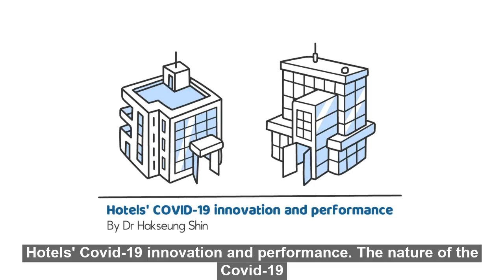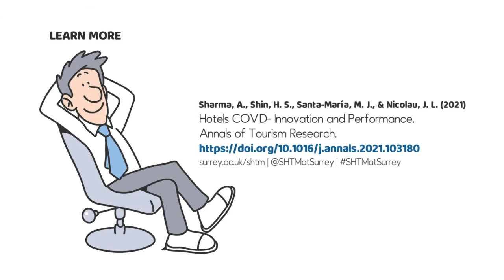Hotels' COVID 19 innovation and performance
The nature of the COVID-19 pandemic has severely affected the hospitality industry, resulting in impromptu innovations to safeguard health and safety. The ad-hoc manner of these innovations creates a pressing need to better understand the utility of these implementations.
These include product-process introductions including automated check-in systems (mobile keys), self-service kiosks, cleaning robots and electrostatic sprayers. Organisational implementations at a human resources level include furloughs, reduced work hours and decreased salaries.
As innovation improves profitability through reduced costs, increased market share, and enhanced product quality, this paper argues hotel innovations during the pandemic will positively impact hotel market value. A statistical event analysis was conducted to investigate changes in market value, previous innovations, and implications on firm performance.
This investigation identified three significant actions: emphasise the safety of COVID-19-related innovations for positive shareholder perceptions, heavily communicate this image and lastly discontinue ineffective innovations whilst maintaining protective actions.

Sharma, A., Shin, H. S., Santa-María, M. J., & Nicolau, J. L. (2021). Hotels’ COVID-19 Innovation and Performance. Annals of Tourism Research. DOI